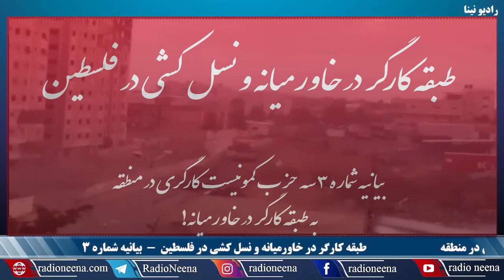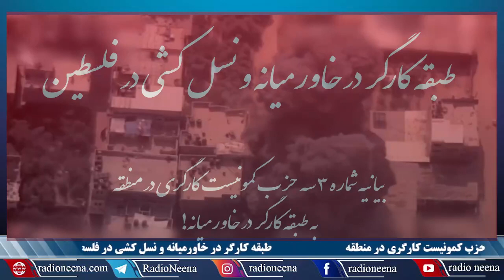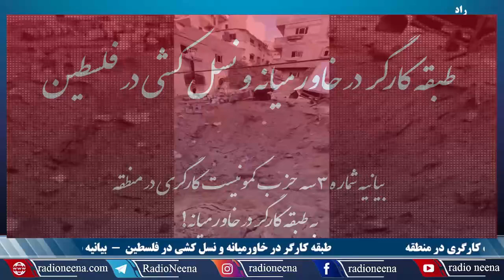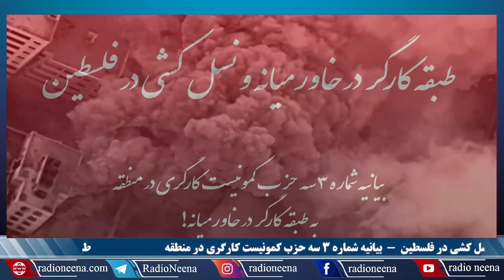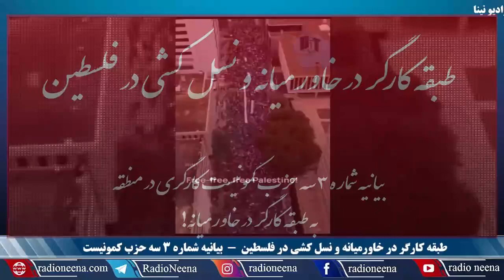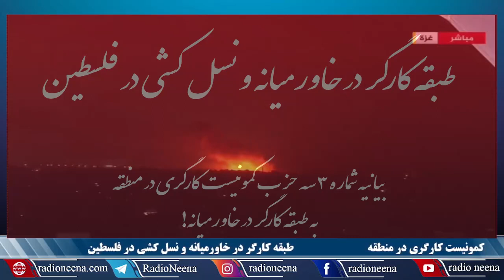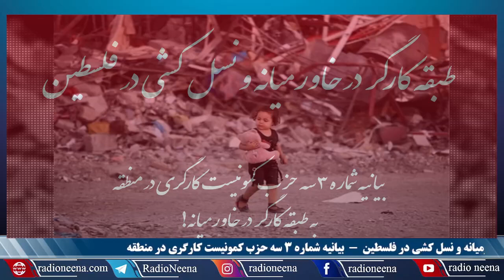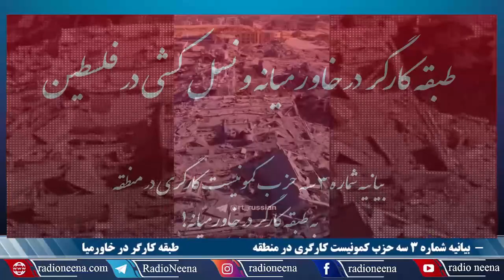طبقه كارگر در خاورمیانه و نسل كشی در فلسطین-بیانیه شماره ۳ سه حزب کمونیست کارگری در منطقه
طبقه كارگر در خاورمیانه و نسل كشی در فلسطین
 به طبقه كارگر در خاورمیانه!
بیانیه شماره ۳ سه حزب کمونیست کارگری در منطقه
بازخوانی: سعید محمدی
مونتاژ: آسو سهامی